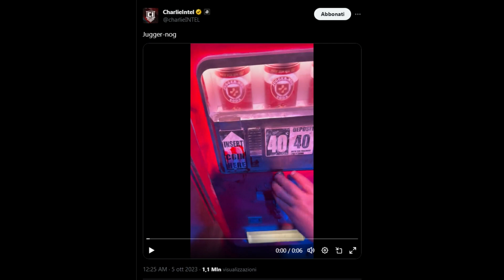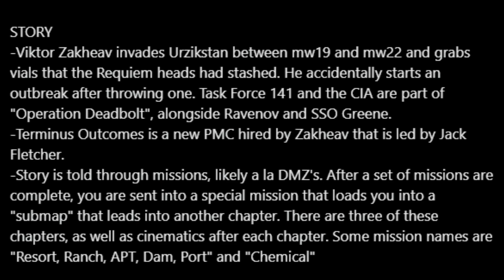Tutto quello che sappiamo su MW Zombie prima del COD Next!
Un piccolo elenco riassuntivo di tutte le informazioni!